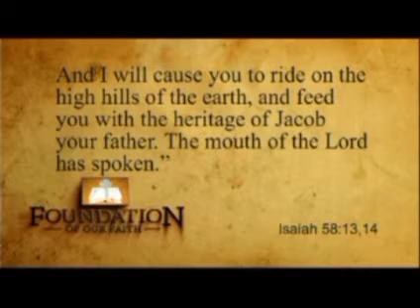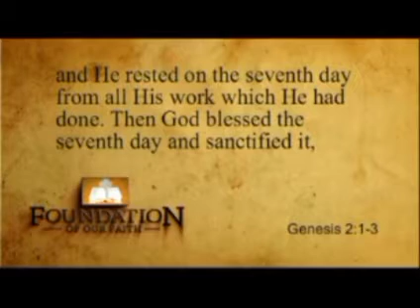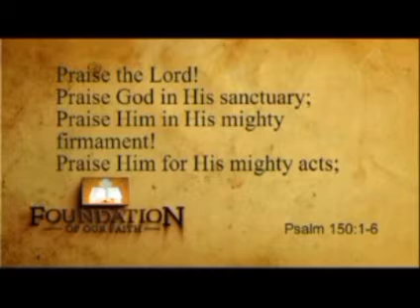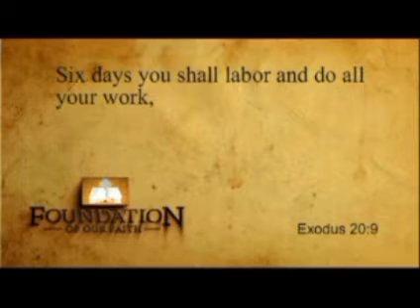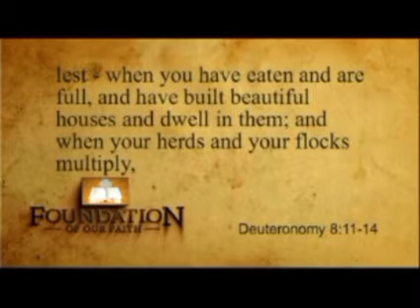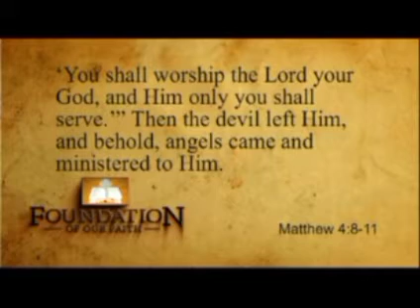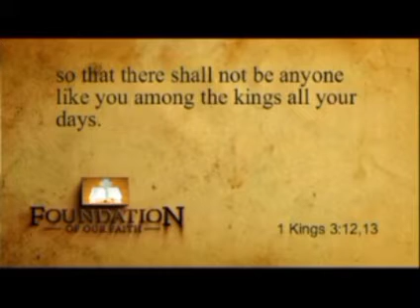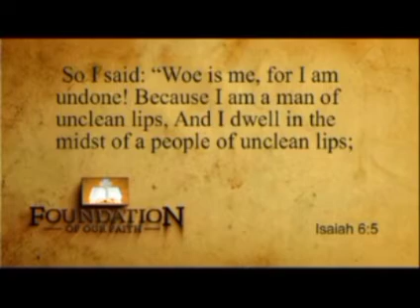Wealth is in your worship : Pastor Dr Roland Hill